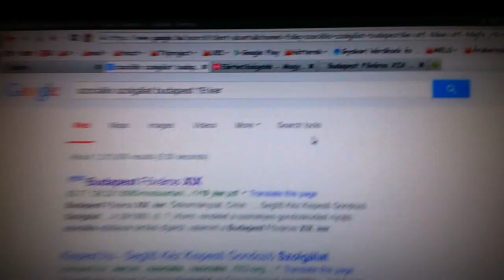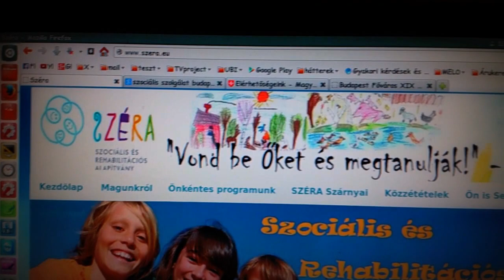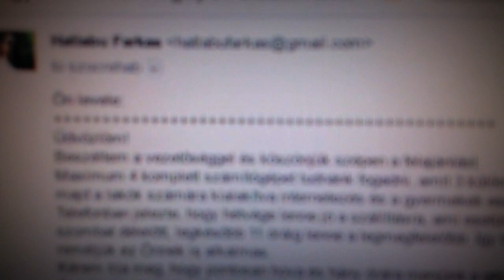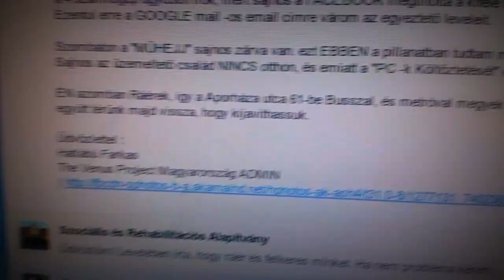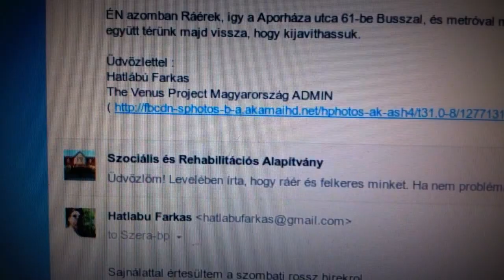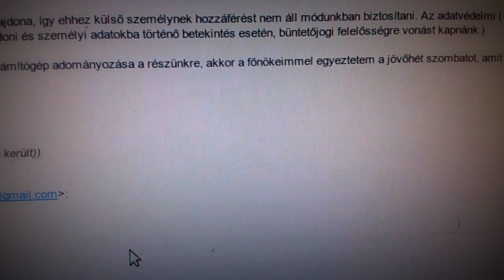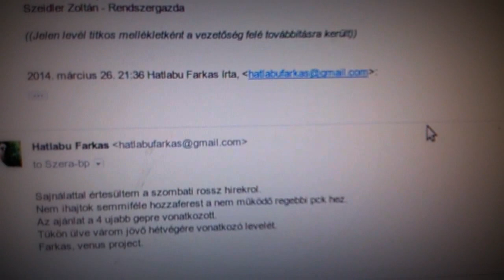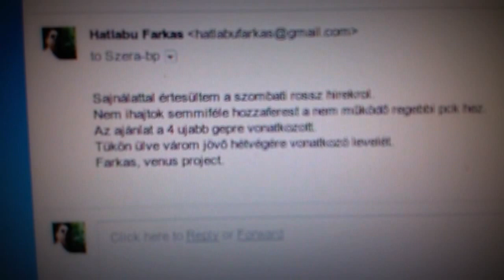Mühejj (06 - Az ingyenes gépek HOVA ? Elakadtunk !! ) [ 720p ]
A lényeg, hogy ha ELLENÖRIZZÜK, hogy kihez kerül akkor senkinek sem kell az ingyen PC.